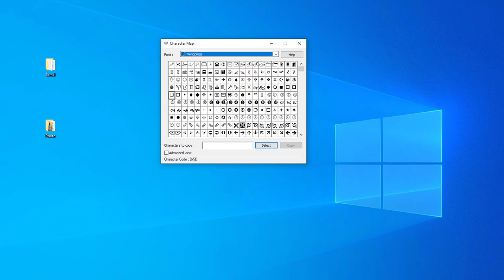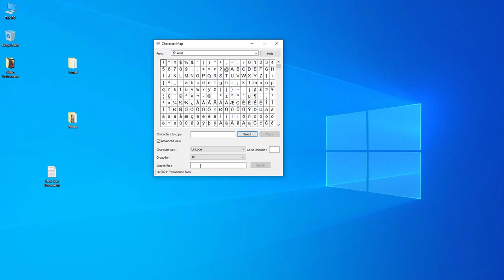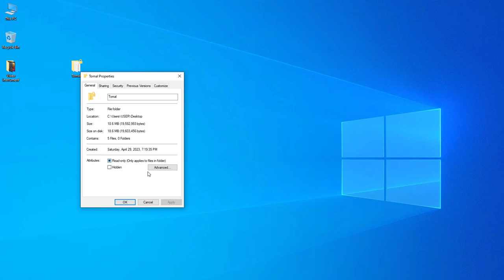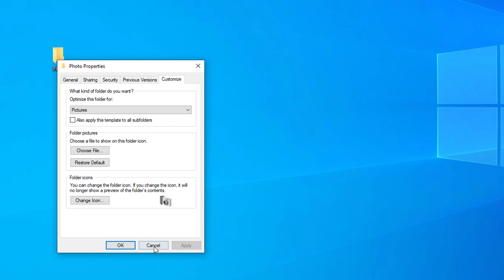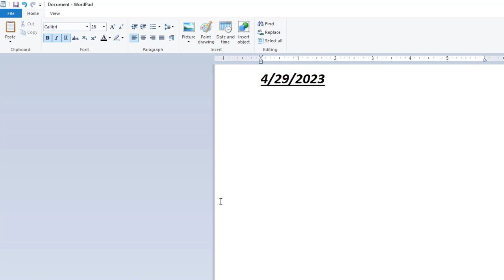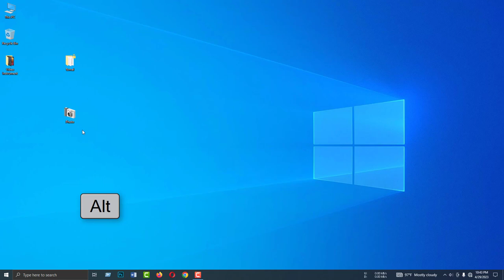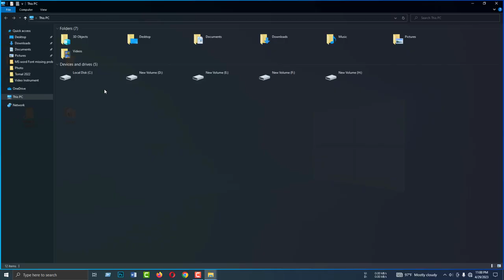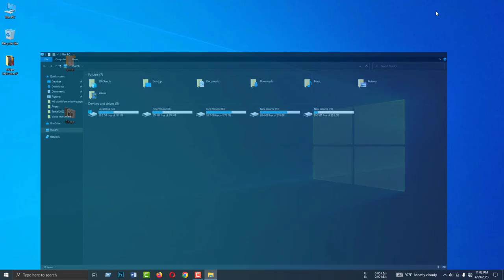Awesome 7 features of Windows Computer | Computer tips and tricks in bangla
This video showing Awesome 7 features of Windows Computer or Computer tips and tricks in bangla